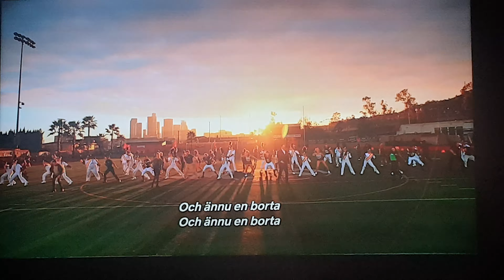Lucifer - Another One Bites the Dust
Lucifer - The Tv show on Netflix ..
Another One Bites the Dust cover By Queen..